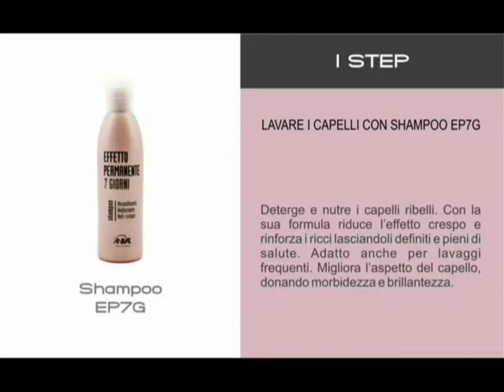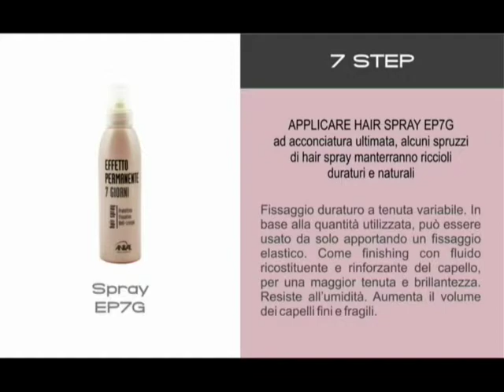EP7G Effetto Permanente 7 Giorni